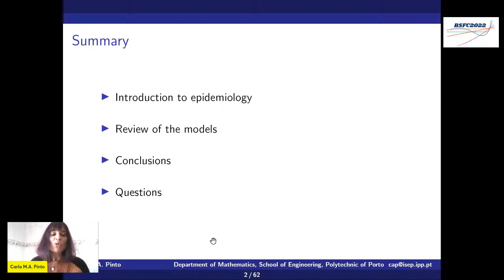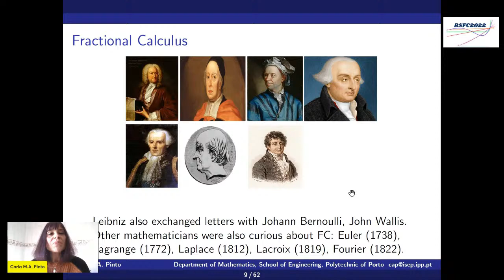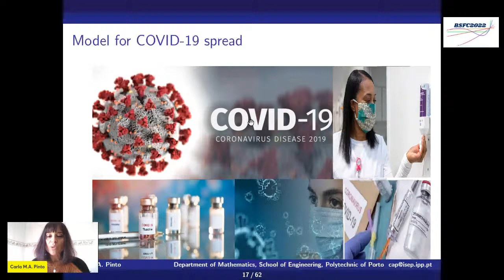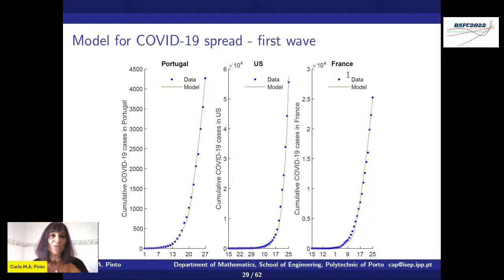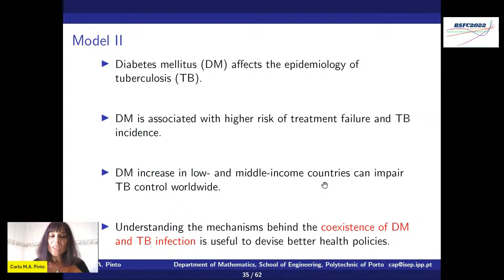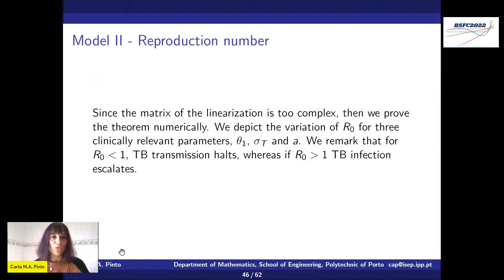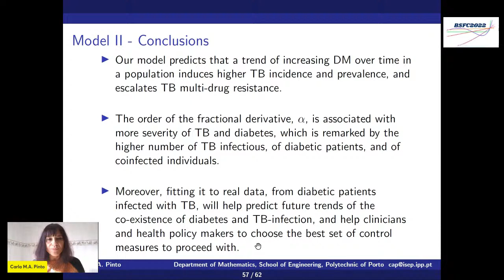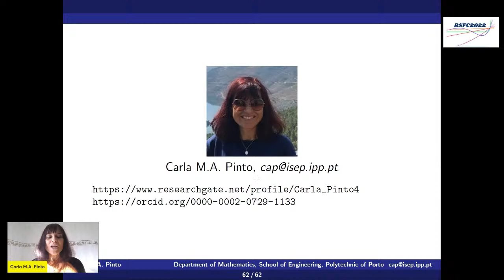Usefulness vs Uselessness of fractional order models to help understanding the diseases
In this edition, experts from different areas of Fractional Calculus are brought together to present important topics of current research, open problems, and two minicourses - one of them in introductory level.